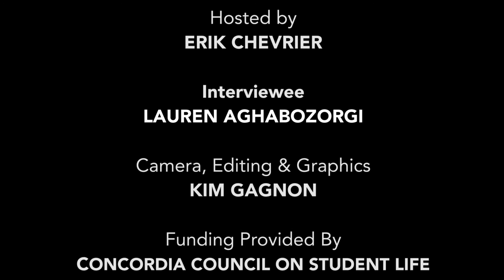An Interview with Lauren Aghabozorgi on the 2015 Request for Proposal Process at Concordia